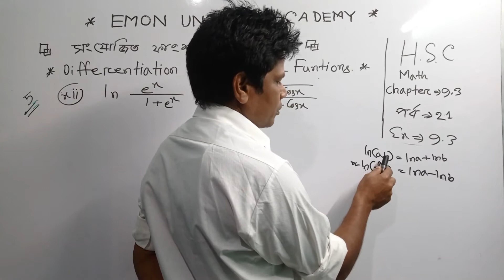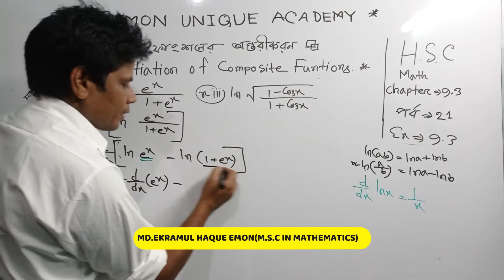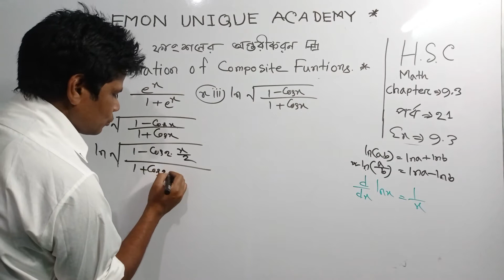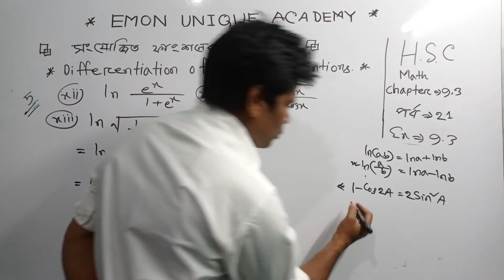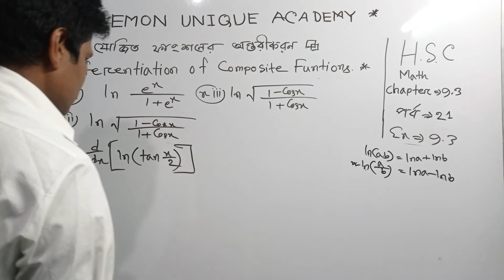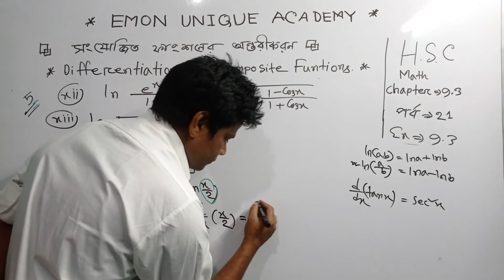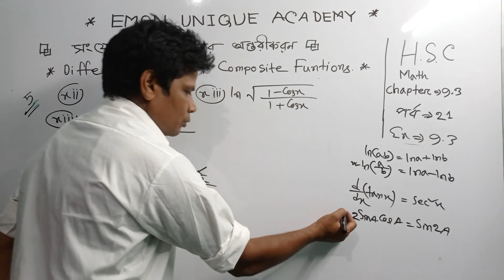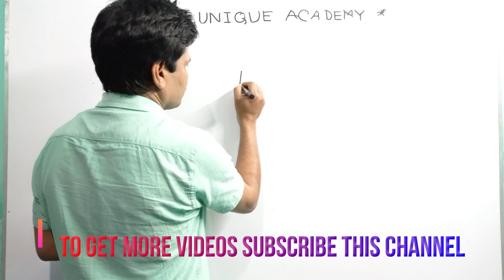Hsc math 1st paper chapter 9.3|lecture-21